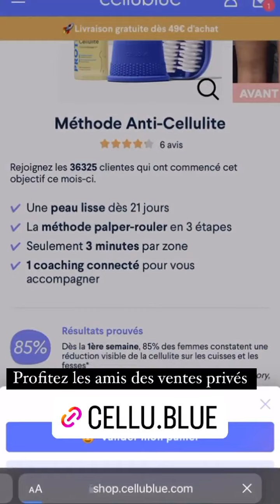AMELIE NETEN - 25 Mars 2023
Les amis on se retrouve pour mon vlog du 25 Mars 2023 sur notre chaine - Pour retrouver tous mes vlogs direction ma playlist